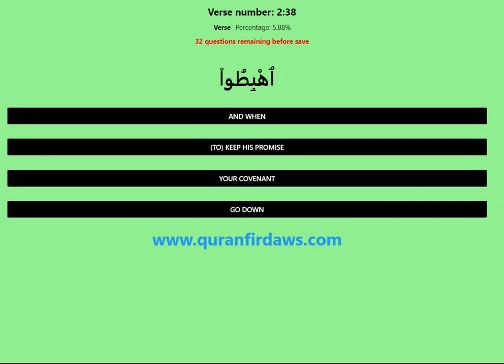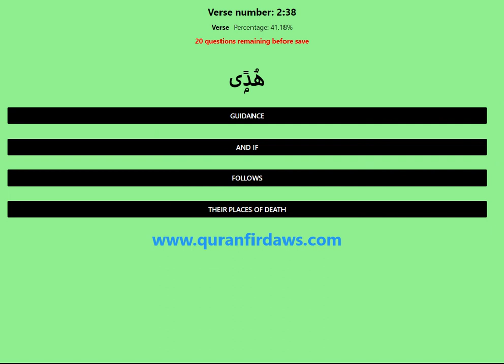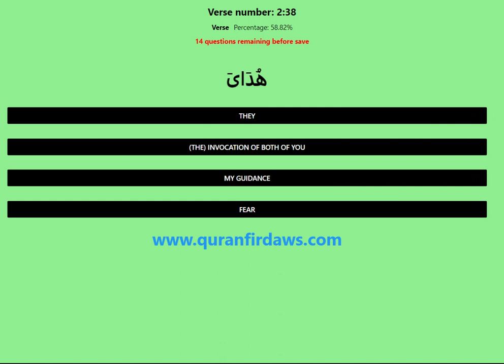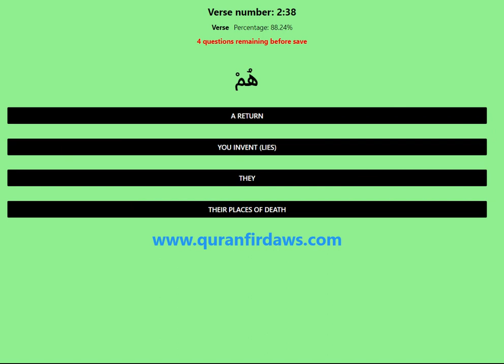Learn Quran Al Baqara 2 38 Arabic English Quran Firdaws